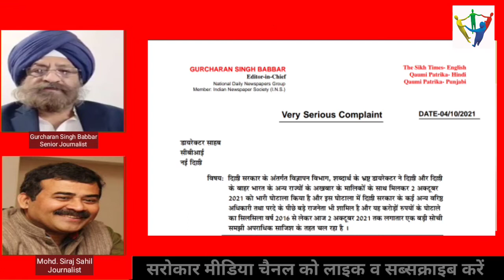वरिष्ठ पत्रकार गुरुचरण बब्बर ने खोले दिल्ली सरकार के गुप्त फ़ाइल में दबे राज : Exclusive Interview